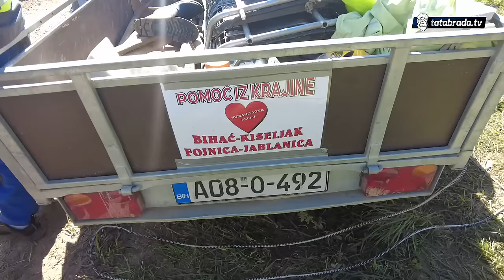"Zadnja osoba je nađena 8 km odavde na brani"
Pozovi humanitarni telefonski broj 17039 za unesrećene u poplavama u Bosni i Hercegovini. Pozivom se doniraju 2 KM.

ĆEHAJE B.B,
Srebrenik 75350